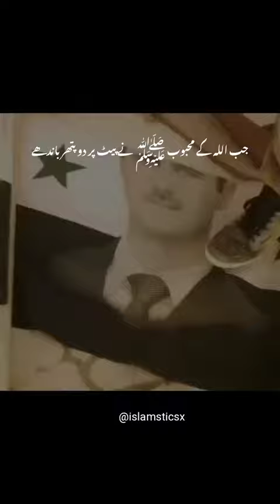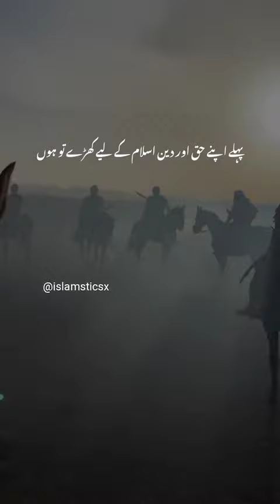یا اللہ مدد کر مظلوموں کی